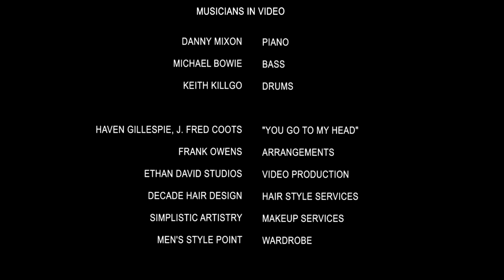Chad Carter - You Go To My Head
Song:                                  You Go To My Head
Artist:                                  Chad Carter
Writers:                               J. Fred Coots, Haven Gillespie
Album:                                Chad Carter: Let Me Love You - featuring special guest
                                             NEA Jazz Master, Jimmy Heath.

Premiere Music video for Jazz vocalist Chad Carter.
Featured song "You Go to My Head” from Chad’s latest released album "Let Me Love You."

The CD can be viewed and purchased on Amazon.com. Here are the links: